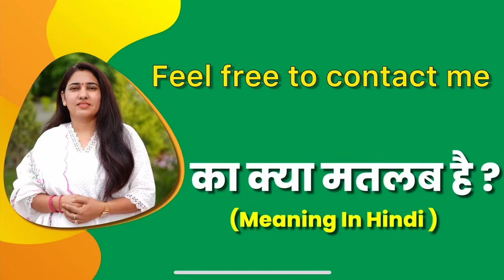Feel free to contact me meaning in hindi | feel free to contact me ka matlab kya hota hai